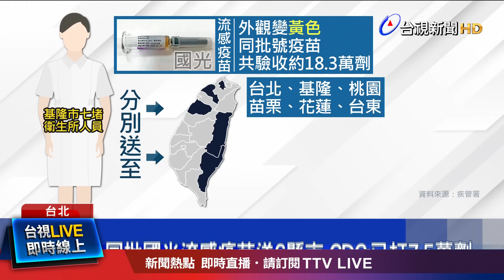同批國光流感疫苗送6縣市 CDC：已打7.5萬劑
流感疫苗居然會變色！疾管署公布，基隆市主動通報，一劑「國光流感疫苗」，外觀呈現黃色，有專家推測，這有可能是「氧化」，跟保存溫度不足、或是疫苗瓶蓋封口異常有關。而經過調查，相同批號的疫苗一共有18.3萬劑，分別送到六個縣市，目前已經接種7.5萬劑，剩下10.8萬劑庫存，目前暫停使用。疾管署明天(14號)，也將與專家開會，討論疫苗品質、和接種安全。